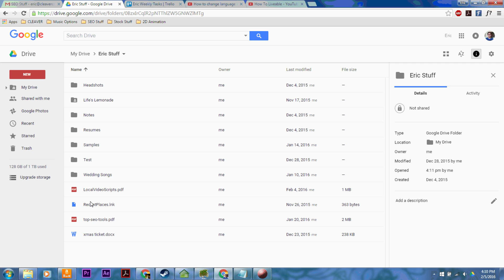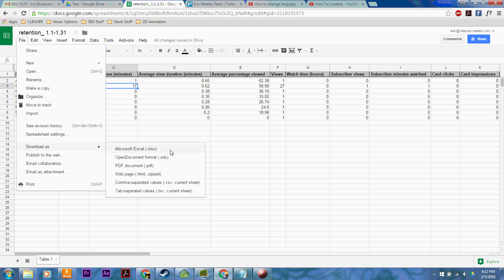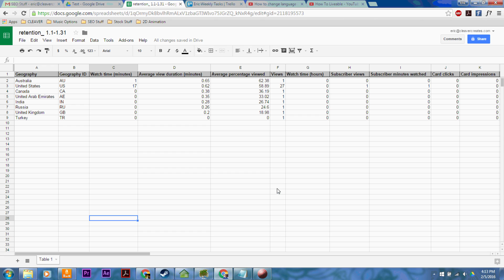How to Edit Excel in Google Drive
To edit excel in Google Drive:
- Open your Google drive account
- Open the Excel file you want to edit
- Click on the arrow at the top of the Excel file and open with Google Sheets
- It will create a new Excel file and you can now edit it